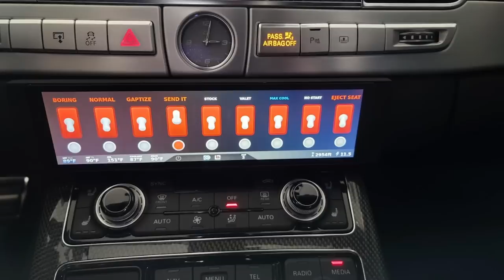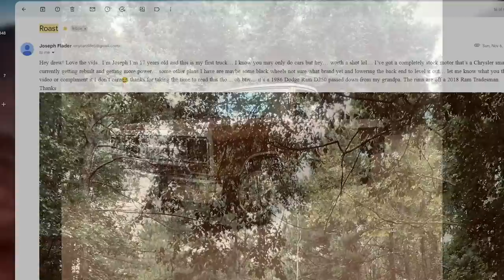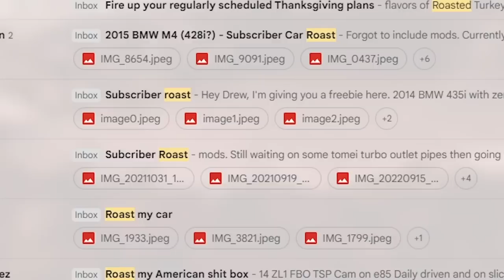ROASTING MY SUBSCRIBER'S CARS TILL THEY CRY!!!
In today's video I get to take a look at some of YOUR guys' "builds" and pick them apart piece by piece in a blazing ROAST!!